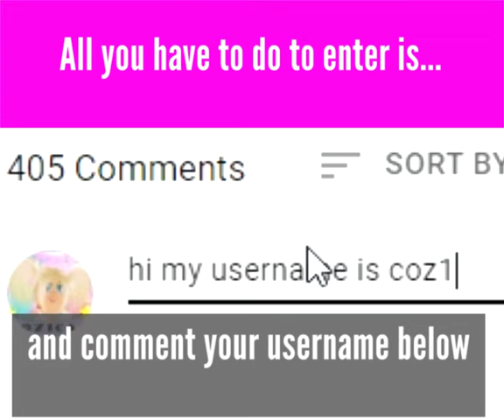Adopt Me! New Legendary Cobra Giveaway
The new update's here, say hello to the new beautiful legendary pet Cobra!